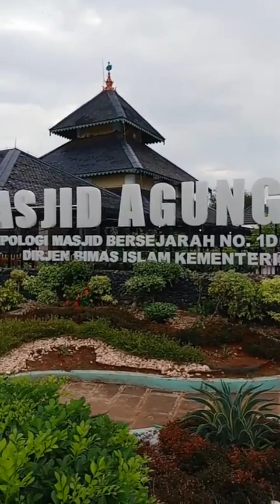Kearifan Lokal Megengan/Dugderan/Dandang Guder adat di Bintoro Demak "Shollu alan nabi Muhammad"